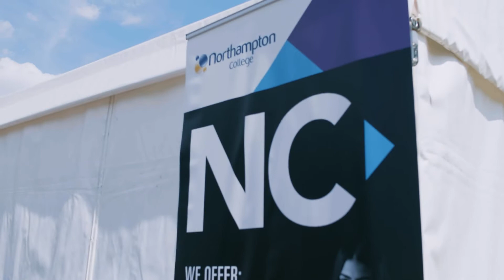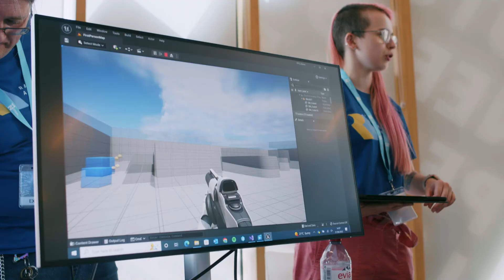STEAM Northants 2022 - Staff and Schools